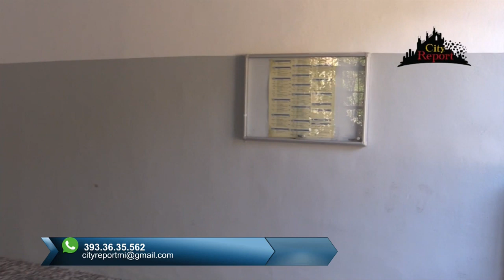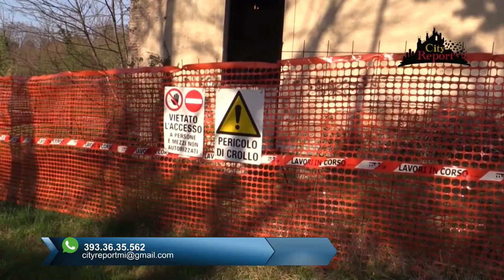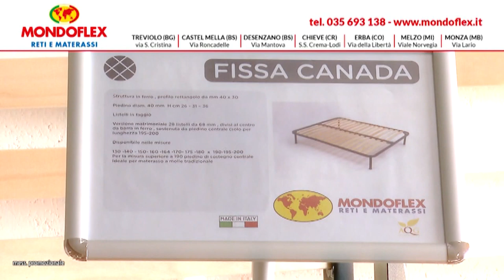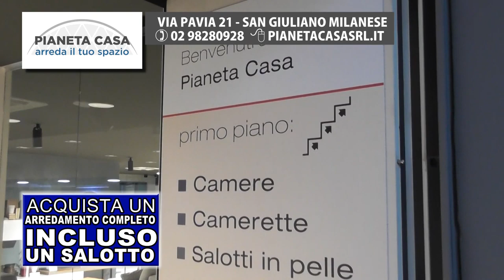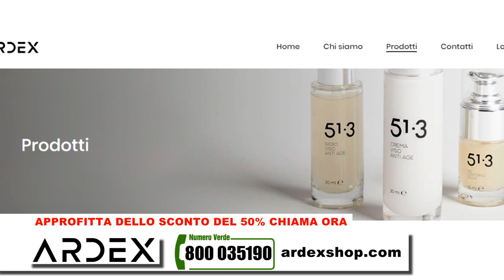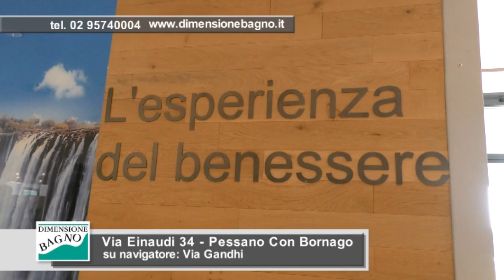+++IL TRENO DEI DESIDERI +++(puntata del 2 maggio )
Per i molti cittadinionesti è quello puntuale sicuro , con la possibilità di comprare i biglietti e di viaggiare sicuri .
Per molti altri invece è il treno per delinquere , comprare sostanze e viaggiare a spese degli altri ...
Di questo e molto altro ancora Vi parlerò in questa puntata ,che ha come focus le strade ferrate e le stazioni ( R.F.I. ) ed i treni ( Trenord ) tra cui Carate Brianza Calo e Ceriano Laghetto ( piazza di spaccio ) .